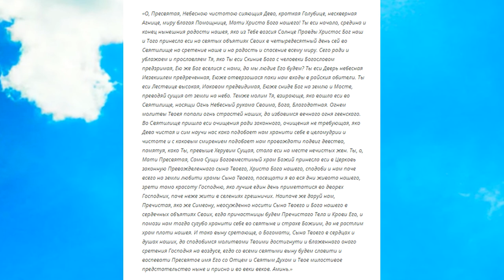Самая сильная молитва на исцеление от болезней, порчи, сглаза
✅Регистрируйся по ссылке:
✅Выводи средства

Молитва на Сретение к Пресвятой Богородице,